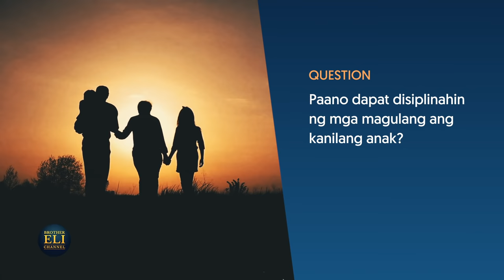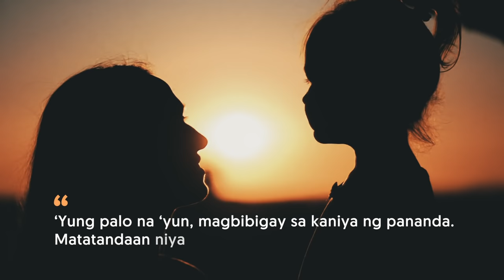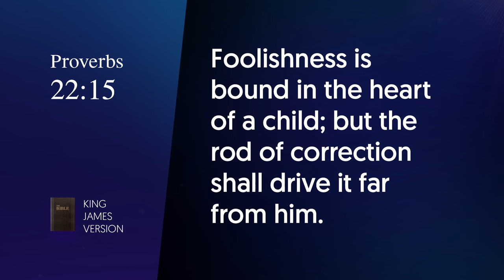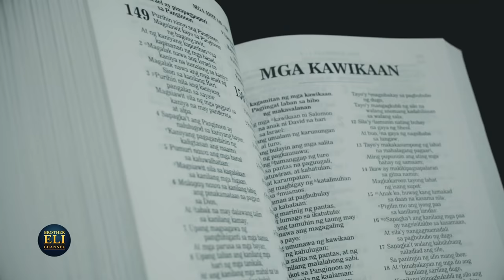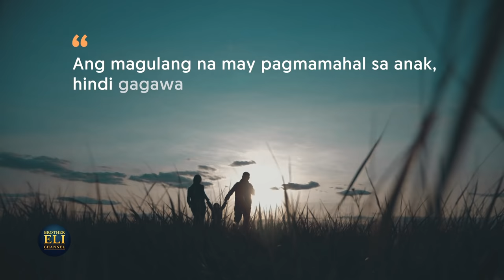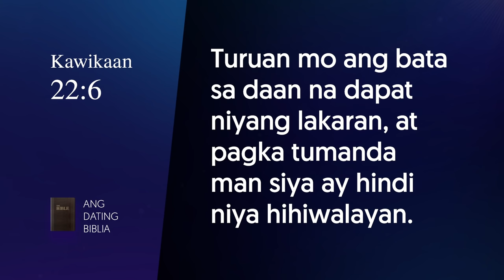Paano dapat disiplinahin ng mga magulang ang kanilang anak? (Part 1 of 2) | Brother Eli Channel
In the first half of a two-part video series, Brother Eli tackles the biblical way of disciplining one’s child.